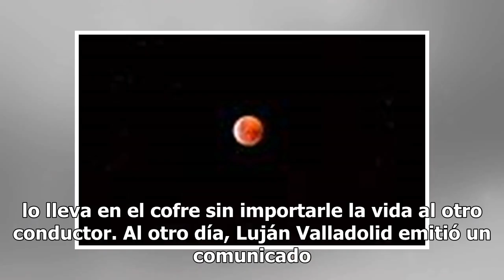Sacerdote que dirige el Instituto Cumbres renuncia tras escándalo en choque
El Padre Carlos Luján Valladolid, director del exclusivo y hermético Instituto Cumbres anunció su renuncia de este centro educativo luego del escándalo a raíz de un choque vehicular en donde estuvo involucrado. Esta reacción del religioso surge tras volverse viral el momento donde un joven le exige ...